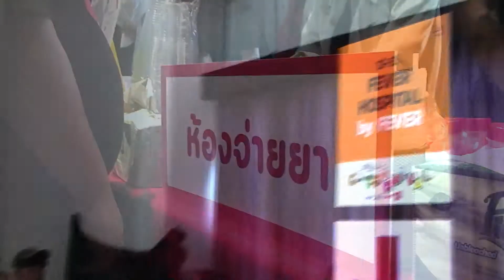ชนร. x Cat Foodival 2019 : FeverTH (บรรยากาศงาน)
ชนร. x Cat Foodival 2019 : FeverTH

Cameraman - Editor : บวร ตรีรัตนจารุ